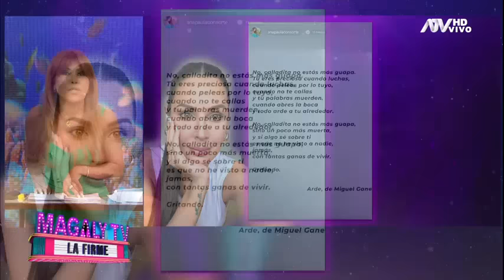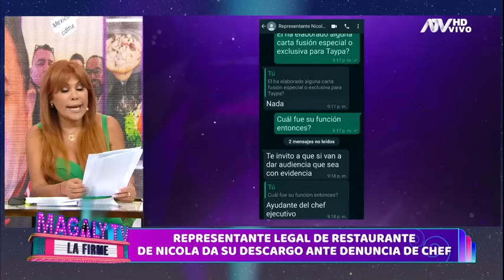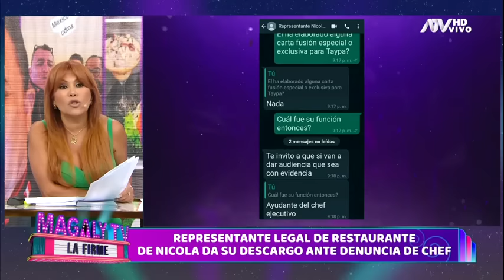Magaly TV La Firme: Programa del 28 de Febrero de 2024